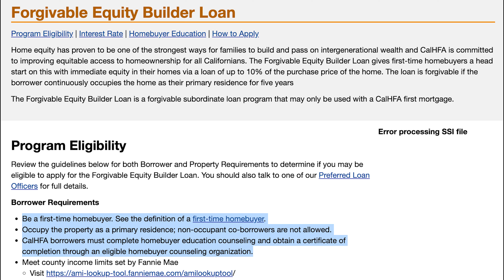FREE 10% Down Payment!!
The Forgivable Equity Builder Loan!!
0% down??

Paulaskas Realty Inc.